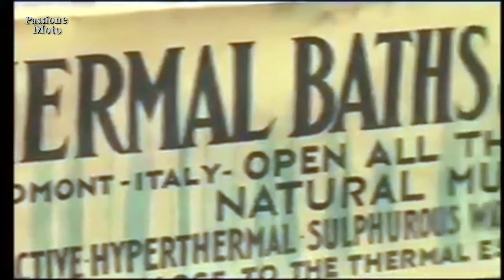Acqui con la sua Bollente in moto V.78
Io sono Enzo Benvenuti  nel mio canale.
In questa puntata Ti porto con me a visitare una piazza molto famosa La Bollente ad Acqui terme in provincia di Alessandria dove ti svelerò in vero soprannoma degli abitanti di Acqui
Buona visione e mi raccomando, se vi siete divertiti !
Ciao grazie

VALIGIE GIVI 46L.
VALIGIE GIVI 33L

Moto
Suzuki v-strom 1000xt

fotocamera :
fujifilm HS 30exr

action cam:
sony hdr as-200v